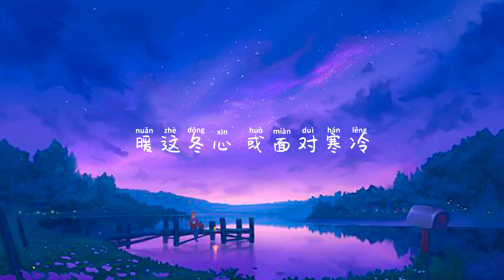不是花火呀 - TA『他說你喜歡去到遙遠的地方 她說沒關系我陪你去流浪』【Lyrics Video】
LYRICS
從前 有一個女孩
喜歡上了個男孩

她說 某天撞見他
是最美好的意外

漸漸 她對他產生依賴
他對她印象不賴

后來 兩人彼此明白
最后她們相愛

突然 距離迫使他和她分開
他和她千里開外
她站在地球的另一邊看月亮
他躺在巴厘島海灘上曬太陽
縱使我跨過大海 越過山脈
卻也只能相望
他說你喜歡去到遙遠的地方
她說沒關系我陪你去流浪
路途遙遠也罷 艱險也罷
只要你在身旁

從前有一個男孩
喜歡上了個女孩

他說 那天撞見她
心里早計劃明白

慢慢 吸引她的青睞
幻想以后未來

終于 兩人彼此明白
最后他們相愛

他和她千里開外
卻也只能相望
只要你在身旁

他和她 在一起又分開
多少次又重來
距離的痛 成為了阻礙
他和她 明明還相愛
卻不能依賴

他和她 漸漸放下關懷
不再有所期待
讓命運來決定他們將來
到最后才明白

🔔 请在社交网站（Facebook、Google +、Twitter 等）上分享此视频，让更多人可以收听！ 祝你今天过得愉快 ！
我們是一家 YouTube 音樂開發公司。
期待有才華的藝術家的合作
✔所有權利屬於我們。
✔ 本視頻已獲得藝術家和特殊權利人的直接許可。
✔ “Douyin Songs Box”中的所有歌曲均已獲得合法許可和保護。 它們不得在此頻道之外使用，也不得用作第三方內容的背景音樂。